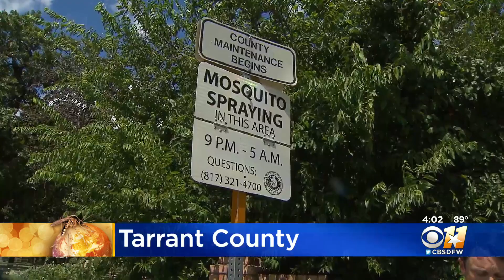West Nile Virus Continues To Reappear In North Texas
Scientists say mosquitoes with West Nile virus are turning up at the highest rate areas in North Texas have seen in four to five years.